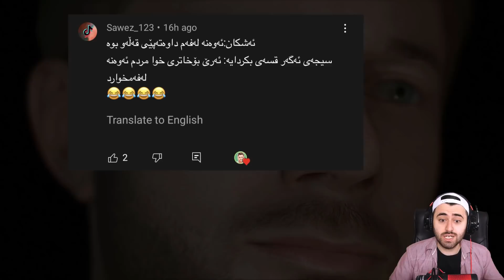Heavy Rain #5 - 😯 کوڕەکەی زینووە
خۆشەویستان بەخێر بێن بۆ زنجیرەی تازەی یاری چیرۆکی هێڤی راین یان ییڤی رەین ئەم یاریە باس لە چیرۆکی باوکێک بە ناوی ئیثان و دوکوڕەکەی بە ناوی جەیسۆن و شان و هاوسەرەکەی بە ناوی گرەیس ئەکات کە کۆمەڵێک کێشەو شتی ناخۆشیان بەسەر دێد و یەکێک لە منداڵەکانیان ئەدزرێت کە ئەم خێزانە ئەخاتە حاڵێکی زۆر ناخۆشەوە بەڵام چیرۆکەکە زۆر لەوە قوڵ ترە
بەشی چوارەم 4
ئەشکان گەیمس

Sup guys, welcome to our new walkthrough series, in this series we cover the one and only Heavy Rain which tells the story of a father named Ethan, his wife grace and their two sons Jason and Shaun that go through some heartbreaking events that make the family struggle in many different ways but the story is much deeper than that
part 5
Ashkan Games